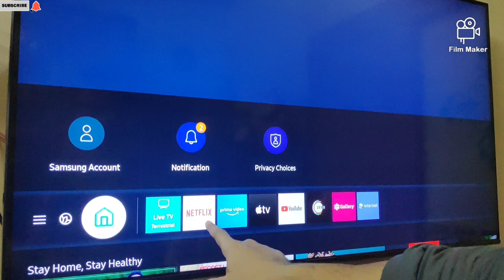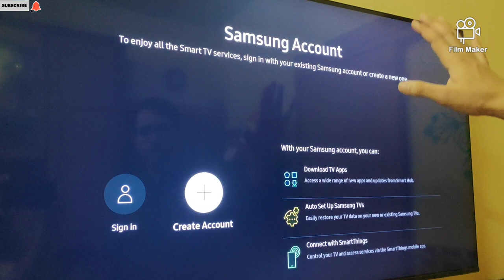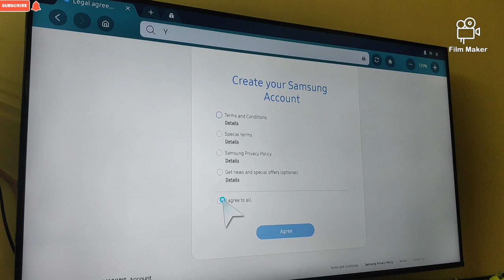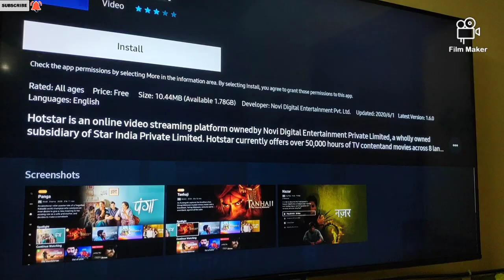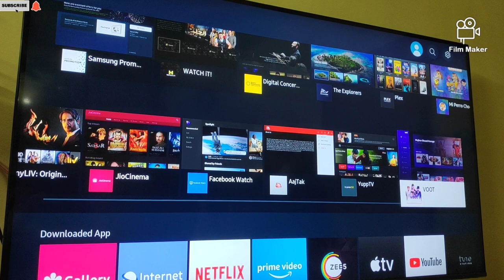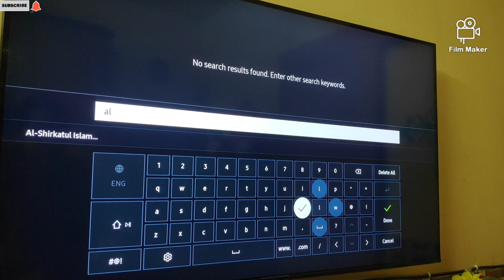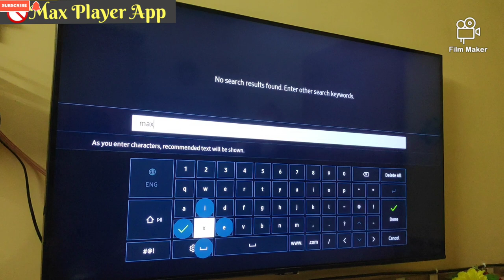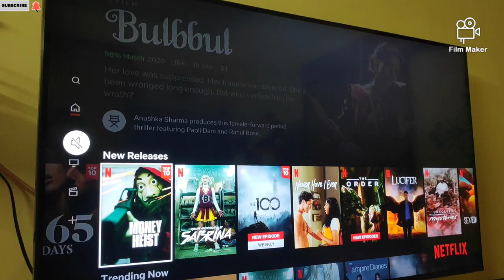Samsung Crystal UHD 4K App Store Review | How To install Apps in Samsung Smart Tv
Hi Viewers .. In this video we are showing you review of Samsung TU8000 app store and how to install/download apps in Samsung Smart TV.

Best Smart TVs in the market

Samsung 109 cm (43 inches) 4K Ultra HD Smart LED TV UA43TU8000

Samsung 138 cm (55 inches) 4K Ultra HD Smart LED TV UA55TU8000

Samsung 125 cm (50 Inches) 4K Ultra HD Smart LED TV UA50TU8000

Samsung 108 cm (43 inches) 7 Series 43NU7100 4K LED Smart TV (Black)

Sony Bravia 108 cm (43 inches) Full HD Smart LED TV KDL-43W6603 (Black) (2020 Model)

LG 108 cm (43 Inches) Full HD Smart LED TV 43LM5600PTC (Dark Iron Gray)

OnePlus 138.8 cm (55 inches) Q1 Series 4K Certified Android QLED TV 55Q1IN-1 (Black) (Without Stand)

Mi TV 4X 163.9 cm (65 Inches) 4K Ultra HD Android LED TV (Black)

Vu 139 cm (55 inches) 4K Ultra HD Smart Android LED TV | With 5-Hotkeys 55UT (Black) (2020 Model)